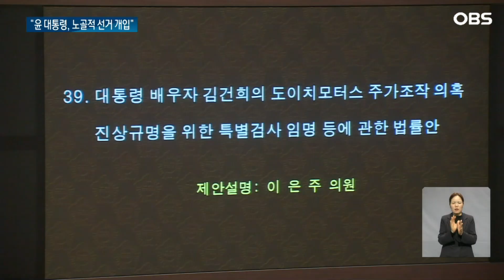야당 대표 "대통령에게 법적 조치"...파국으로 치닫는 이 상황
【앵커】
여권의 내분에 야당은
대통령실의 정치적 중립 의무
위반을 제기하며
법적 대응을 예고했습니다.
여권 내 충돌이
정권 심판과 김건희 특검에
쏠린 눈길을 돌리기 위한
이른바 '약속대련'이라는
의혹의 눈초리도 보냈습니다.

【기자】

더불어민주당은 여권의 내분 사태를 김건희 여사 주가조작 의혹 특검과 명품가방 수수 의혹 수사에 대한 압박용으로 활용했습니다.

[홍익표 / 더불어민주당 원내대표: 대통령에게 특검법 거부권 철회를 촉구하는 용기를 가져야 합니다. 아니면 특검법의 재의결시 찬성을 하십시오.]

대통령실의 비대위원장 거취 관여가 '당무 개입'이자 정치적 중립 의무 위반이라며 법적 조치 방침도 밝혔습니다.

[이재명 / 더불어민주당 대표: 대통령이 특정 정당의 선거, 총선 관련해서 노골적이고 깊숙이 개입한 사례가 있었나….]

야당 일각에서는 여권이 정권심판 이슈에서 당을 분리하기 위해 '한동훈 돋보이기'쇼를 하고 있다는 의심의 눈초리도 보냈습니다.

사전에 미리 맞춰 본 예정된 공격과 방어, 즉 '약속대련'을 한다는 겁니다.

[이준석 / 개혁신당 대표 (유튜브 채널 '장윤선의 취재편의점') : 확장성이 서로 없기 때문에 여기서 자기들끼리 '약속대련'을 한다 한들 더해질 지지층은 없고 자기들끼리 내분만 나죠.]

민주당은 여권의 내분 사태 추이를 지켜보며 윤 대통령이 거부한 쌍특검 재표결 시기를 조율할 것으로 보입니다.

오늘 야 4당이 강성희 진보당 의원 강제 퇴장 사건에 공동 대응을 결의했는데, 쌍특검 재의결을 위한 야권 공조의 일환으로도 해석됩니다.

'김건희 리스크'를 둘러싼 여당의 내분을 파고드는 야당의 공세는 한층 더 거세질 것으로 보입니다.

OBS뉴스 유은총입니다.